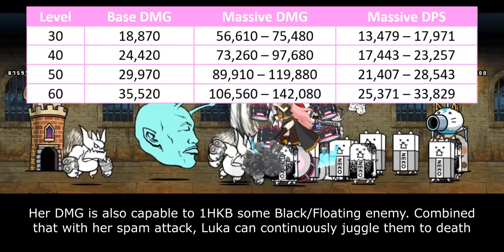The Battle Cats - Enter Megurine Luka!! (Hatsune Miku Collabs)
yulala ahh unit

Table of Content:
00:00 - Unit Intro
00:38 - General Performance
02:13 - Weakness & Limitation
03:34 - Closing Statement
04:47 - Cat Library Entry